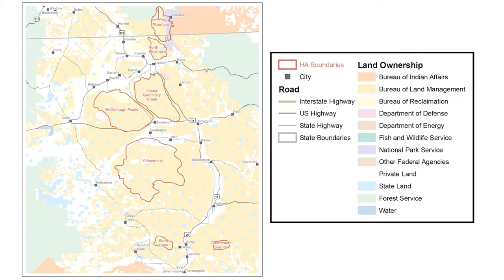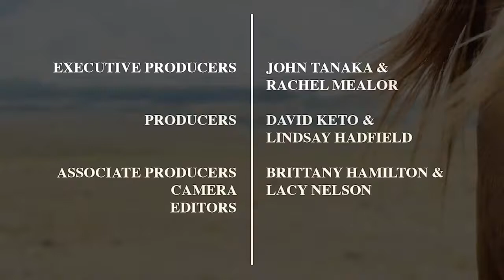Wild Horses Wyoming Perspectives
Learn about Wyoming's wild horse population and management issues with keeping the population at a level where horses and livestock can survive. To learn more, visit the Wyoming Rangelands

 Vidéos sources:  Visualiser les attributions